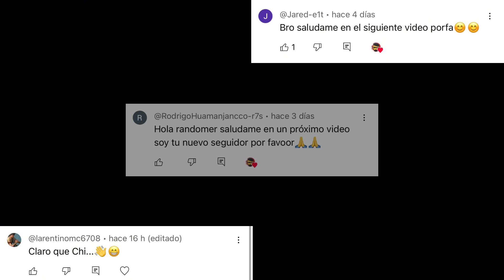SI TE RÍES PIERDES !!!😂❌( RECOPILACIÓN DE LOS MEJORES VIDEOS DE RISA )🤣🔥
Recuerda Que Si Quieres Ser Saludado En El Próximo Video, Solo Debes Comentar Que Quieres Ser Saludado ❤️✨